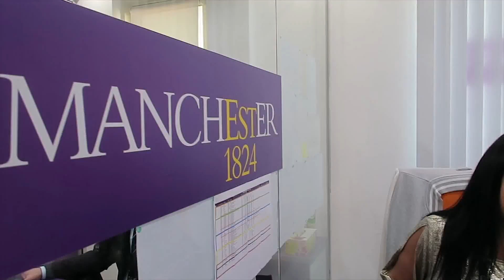About The University of Manchester - Dubai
The University of Manchester – Dubai opened at Dubai Knowledge Park in 2006 with the launch of its flagship Global Part-time MBA programme. Today, The University of Manchester - Dubai has supported over 3,400 part-time MBA students and graduated over 2,400. The team also supports a regional community of around 5,500 alumni and actively works to create professional networking opportunities to help enrich the wider business community. The University of Manchester - Dubai is the largest and fastest growing in The University of Manchester’s international network.

Since successfully launching the University’s top ranked MBA programme in the Middle East, the centre has identified a range of key educational and leadership needs in the region through research, collaborations and consultancy work.

The University now offers a dynamic portfolio of blended learning part-time Master’s degrees for working professionals, including MSc Financial Management and MA Educational Leadership in Practice. As the University continues to contribute to the growth of the higher education sector in the Middle East, additional programmes will be offered.

The University works in a range of collaborations with professional bodies such as IMA, ACCA, and Society of Engineers, as well as UK organisations including UKTI, British Business Group and British Centres for Business. In addition, The University of Manchester - Dubai has forged a range of partnerships with public and private sector organisations through its Strategic Talent Partnership programme.